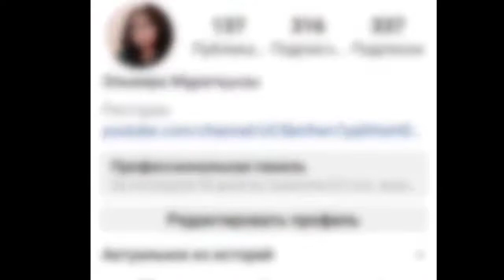Май Қамыр. Вкусное домашнее блюдо. Дәмді үй тағамы.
Ингредиенты:
200 гр су
1 яйцо
5 гр соли
500 гр муки

Мясо
1,5 кг конина
Подсолн. масла 100 гр
1 морковь
1 помидор
1 болгарский